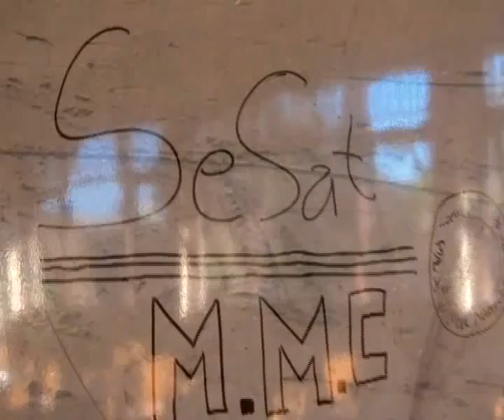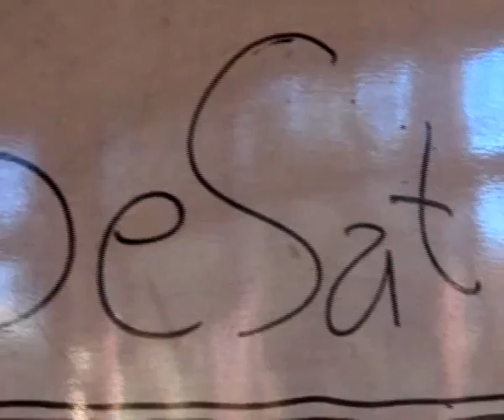SeSat Film part1.avi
Rangkuman perjalanan SeSat (Sepuluh Satu) Angkatan 34 Trisma selama 1 tahun